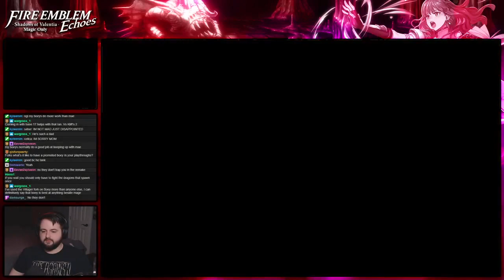Fire Emblem Echoes: Shadows of Valentia :: Magic Only :: Livestream Part 26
Running out to Zeke, and then going to bully Jedah!

If you want to catch this live, it's being streamed every Monday and Wednesday starting at 7pm Central Standard Time! Regardless all of the streams will be chopped up and uploaded here for you to watch at your own leisure :]

This is a run I've wanted to do for a while, and the time has finally arrived! Magic only Echoes, as it's my favorite FE magic system ever. The only oddity is Alm, and you all voted (though extremely close) that we keep Alm as his regular class but only use  the Lightning Sword and Radiant Bow. Hope you're all excited to see this run, and I'm real excited to dig into it! I'm sure it'll be full of suffering~